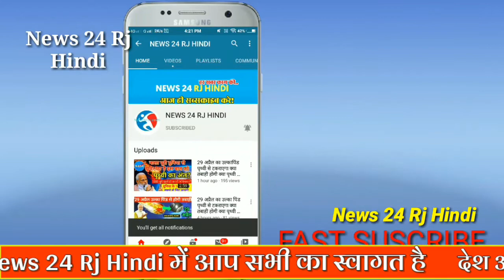Sachin Pilot को लौटना पड़ा खाली हाथ, सचिन पायलट करेंगे फिर से बगावत बड़ा ऐलान ! बड़ी खबर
News24RjHindi यूट्यूब पर भारत का सबसे तेजी से बढ़ता हुआ न्यूज़ चैनल है जो आपके लिए लेकर आता है देश दुनिया की चुनिंदा ख़बरें जिन पर टिकी होती है दर्शकों की नजर.

News24RjHindi...